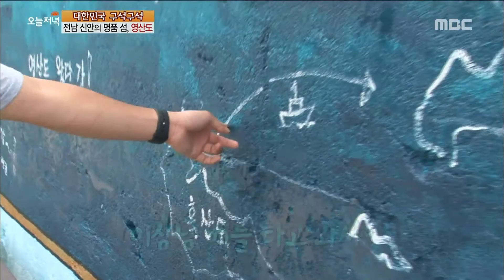[Live Tonight] 생방송 오늘저녁 178회 - Sinan Yeongsando island 20150731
Sinan Yeongsando island

육지에서 멀고먼 섬, 신안 영산도!